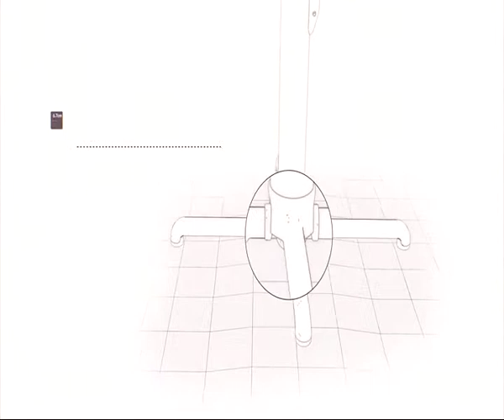Gyro | Online Video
Voice Talent: Steven @ Abes
Audio Post: Abes
Creative: Sandbox